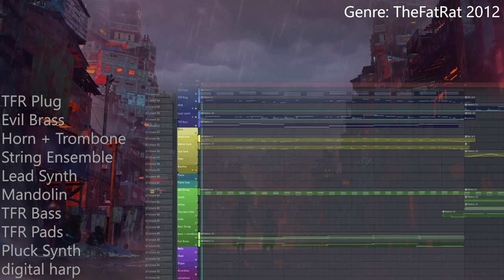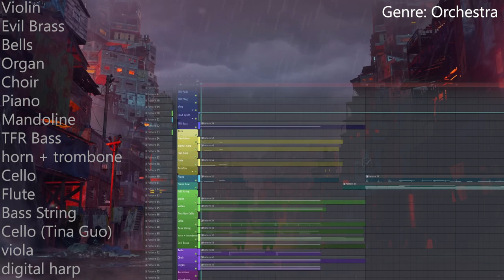Out Of The Rain by TheFatRat in 6 Styles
TheFatRat IN 6 STYLES - Out Of The Rain (Orchestra, Folk, Minecraft, Unity and more)
This is what cames out after 18 hours of work.
Let me know which genre you liked the most in the comments!!

Get your own soundtrack from me:
► info(at)ewigmusic.de

► Out Of The Rain - @TheFatRat feat. @Shiahsings
Arranged and Orchestrated by EwigMusic

Orchestra | Folk | TheFatRat 2014 | Piano | Minecraft | Unity Outro

00:00 Genre: TheFatRat 2012
00:47 Genre: Orchestra
01:26 Genre: Folk
01:54 Genre: Unity Outro
02:13 Genre: Minecraft
02:22 Genre: Orchestra
02:41 Genre: Piano